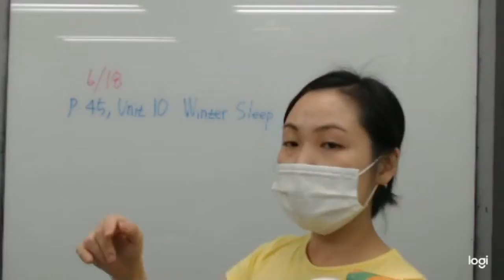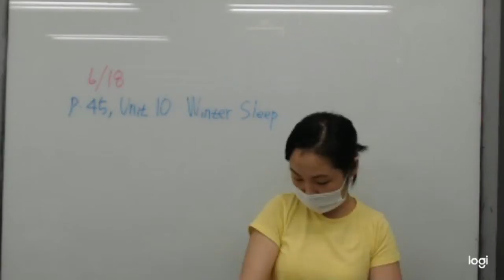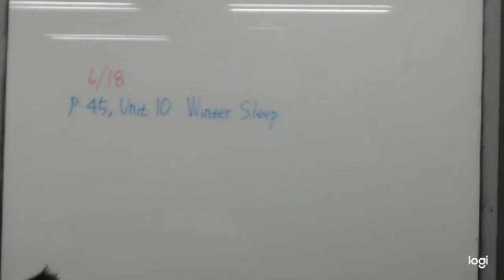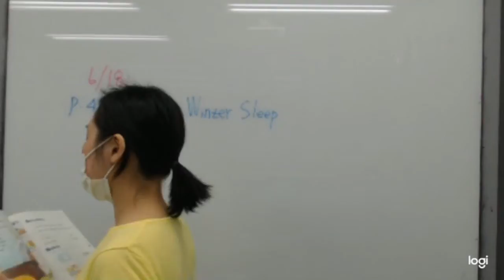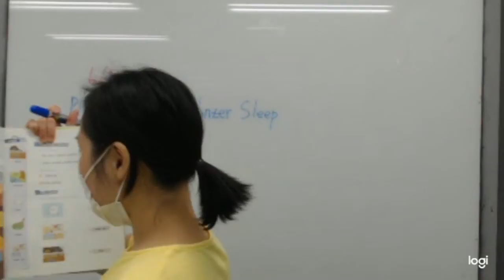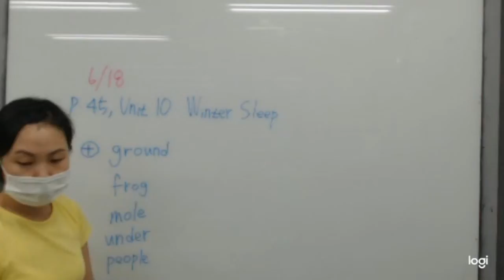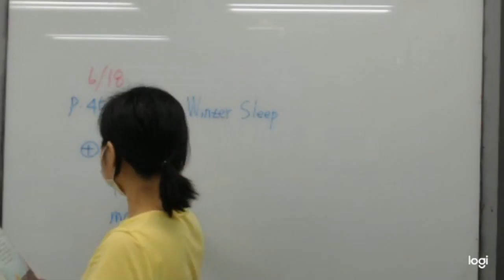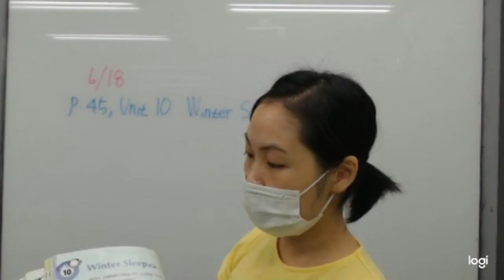1AS Reading/ Happy Reading 2 / Unit 10-Winter Sleep/ SB:pgs.44~47 (화목 330, Julie, 20 06 18)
수업시간 : TTH(화목) 3:30
Level  : 1AS
선생님     : Julie
교재  : Happy Reading 2
범위  :  Unit 10 – Winter Sleep
                 : Student Book -pgs. 44~47
강의실     : RT502
강의일     : June 18, 2020